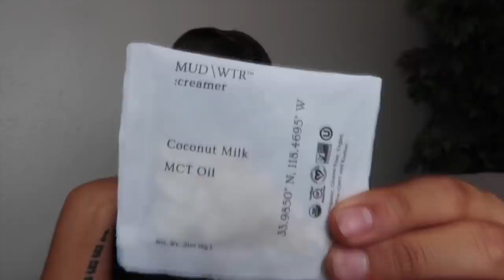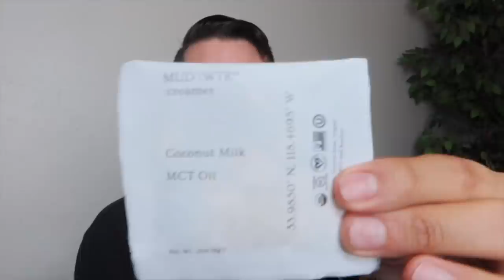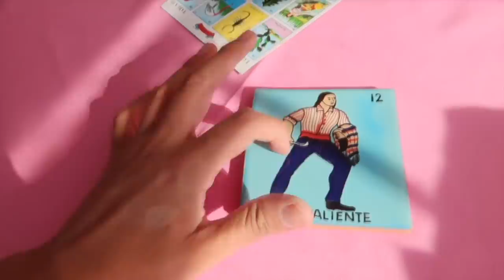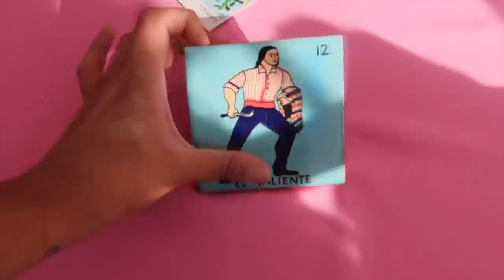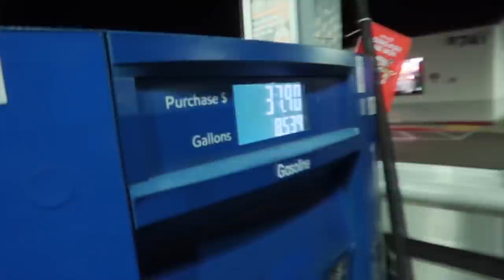GENDER REVEAL WITH A PLOT TWIST… **Emotional**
BE THE FIRST TO LISTEN TO NOCHE DE PENDEJADAS!

NOCHE DE PENDEJADAS!
Every Wednesday @ 7pm available on my Instagram Alannized or on any platform where you listen to your podcast! 🎊

LETS BE FRIENDS!